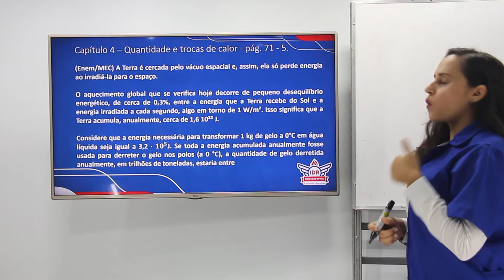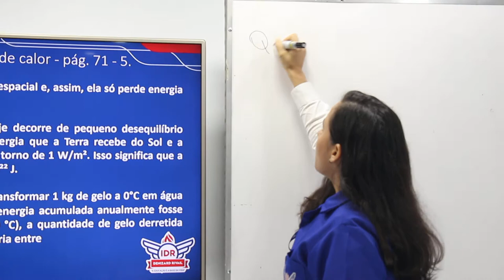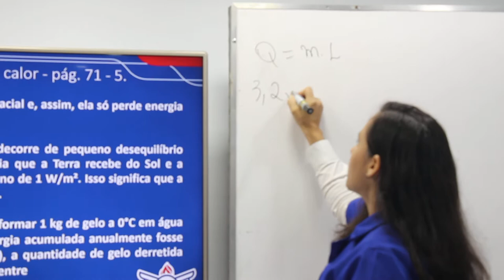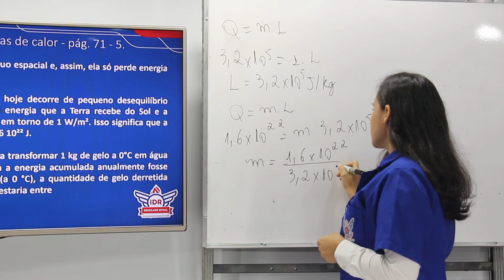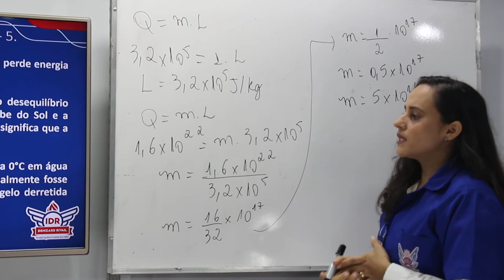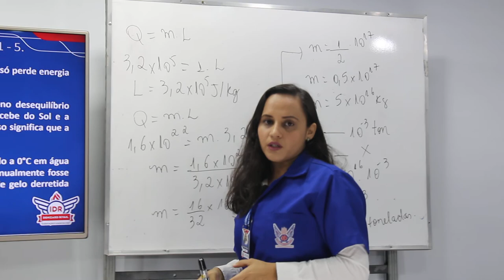WEB AULA 1 - FÍSICA - 2ª SÉRIE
Capítulo 4 – Quantidade e trocas de calor - pág. 71 - 5.